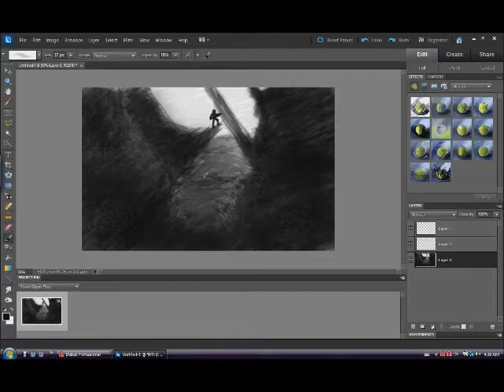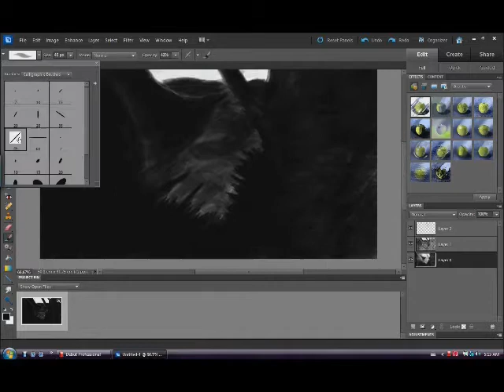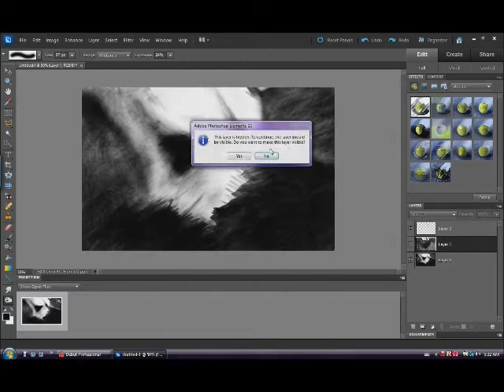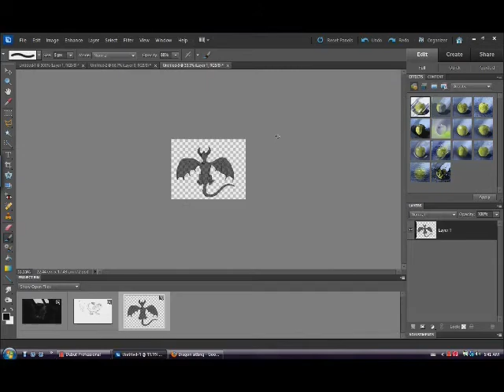Concept Art - Speed Drawing, Scenery Practice.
This is my first ever attempt at drawing a landscape on Photoshop, and for some reason i decided to do it from scratch stupidly, so it isn't all that good, took me under two hours, spent most of my time trying to decide what was going to be in the distance XD

Don't bite me if you think it's awful.

Steve Jablonsky - You're a Soldier Now.
Hans Zimmer - Calypso.